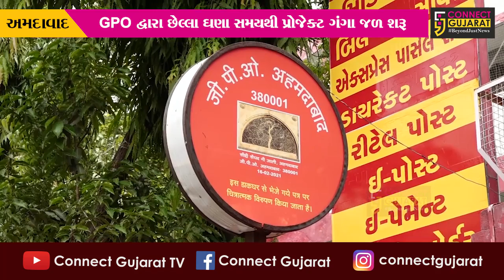શું તમે જાણો છો ? અમદાવાદ પોસ્ટ ઓફિસમાં પણ મળે છે ગંગાજળ..!